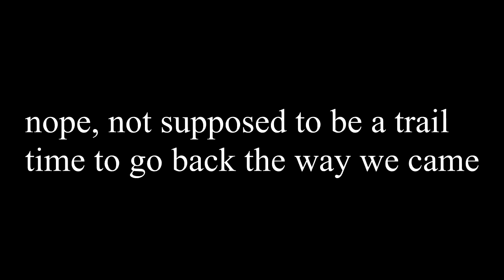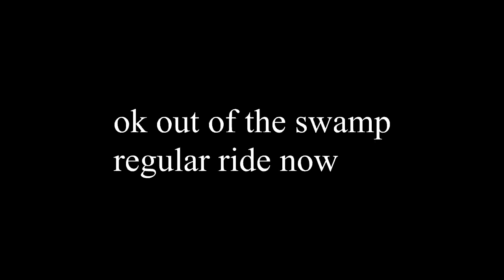Sunday Swamp Day - NJBIKELIFE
fun in the swamps, said no one ever.

Filmed with: GoPro HD Hero 3